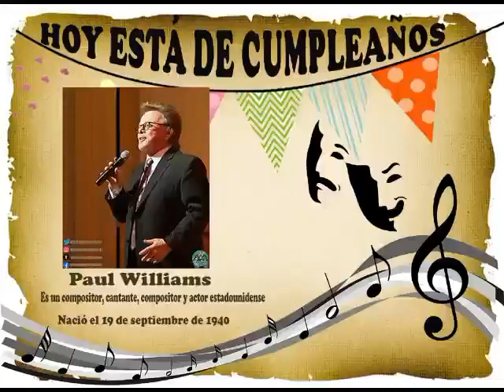PAUL WILLIAMS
Nacimiento: 19 de septiembre de 1940

Biografía: es un compositor, cantante, compositor y actor estadounidense. Es conocido por escribir y coescribir canciones populares interpretadas por varios artistas en la década de 1970, incluyendo " An Old Fashioned Love Song " de Three Dog Night y " Out in the Country "

Williams tuvo una variedad de funciones que actúan de alto perfil, tales como "Little Enos Burdette" en la comedia de acción Los caraduras (1977) y el cisne malvado en Brian De Palma 's fantasma del paraíso (1974), que Williams también co-anotó, recibiendo una nominación al Oscar en el proceso. Desde 2009, Williams ha sido presidente y director de la sociedad estadounidense de composición de canciones ASCAP

Williams comenzó su carrera como compositor profesional con Biff Rose en Los Ángeles. Los dos hombres se conocieron mientras trabajaban juntos en un programa de comedia de televisión. Juntos, escribieron la canción "Fill Your Heart" que fue grabada por Rose en su primer álbum, The Thorn in Mrs. Roses Side . Poco después, Tiny Tim lo cubrió como la cara B de su éxito " Tiptoe Through the Tulips " (1968). David Bowie también grabó una fiel versión de la canción en su álbum Hunky Dory (1971).

Williams trabajó en la música de varias películas, incluida la escritura y el canto de Phantom of the Paradise (1974), en la que también protagonizó y obtuvo una nominación al Oscar por la música, y Bugsy Malone (1976).
Aunque predominantemente conocido por su música, Paul Williams también ha aparecido en películas y en muchos lugares como invitado en televisión, como el productor de discos de Faustian Swan en la película de Brian DePalma Phantom of the Paradise (1974), una adaptación al rock and roll de The Phantom of the Opera.

Williams luchó con el abuso de alcohol y sustancias durante las décadas de 1970 y 1980. Sobrio desde 1990, Williams ha estado activo en el campo de la recuperación de adicciones y se convirtió en Consejero Certificado en Rehabilitación de Drogas a través de UCLA. En 2014, fue coautor de Gratitud y confianza: la recuperación no es solo para adictos , con Tracey Jackson.

Discografía
Año Título
• 196? Letra y música de Paul Williams
• 1970 Algún día hombre
• 1971 Solo una canción de amor pasada de moda
• 1972 La vida continua
• 1974 Aquí viene la inspiración
• 1974 Un poquito de amor
• 1975 Tonto ordinario
• 1979 Un poco en el lado del viento
• 1981 ... Y loco por amarte
• 1997 Volver a amar de nuevo
• 2005 Regresaré allí algún día
Películas
• Fantasma del paraíso (1974)
• Bugsy Malone (1976)
• Jug-Band Christmas de Emmet Otter (1977)
• El fin (1978)
• La película de los Muppets (1979)
• Cuento de Navidad de los Muppets (1992)
Composición de canciones
Canciones notables
• " Evergreen (Love Theme from A Star Is Born) ", (# 1 para Barbra Streisand - Billboard Hot 100 ) [33]
• " No duraré un día sin ti ", (# 1 en Carpenters - Billboard Adult Contemporary ) [34]
• " Rainy Days and Mondays ", (# 1 en Carpenters - Billboard Adult Contemporary ) [35]
• " Acabamos de empezar " (# 1 en Carpenters - Billboard Adult Contemporary ) [36]
• " The Family of Man " (éxito canadiense número 5 por Three Dog Night )
• " Out in the Country " (éxito n. ° 15 por Three Dog Night)
• " Talk It Over in the Morning " (éxito canadiense # 1 para Anne Murray )
• " Tú y yo contra el mundo " (éxito n. ° 1 de Easy Listening en Estados Unidos para Helen Reddy )
• " Rainbow Connection " (Canción nominada al Globo de Oro y al Oscar)
• "Flying Dreams" (de la banda sonora de The Secret of NIMH )
• " Let Me Be the One " (número 18 en la lista de R&B de EE. UU. Para The Carpenters y Al Wilson )
• "Someday Man" ( The Monkees - 1969 - Lado "A" del sencillo "Listen to the Band")
• "Touch" ( Daft Punk - 2013 - Memorias de acceso aleatorio )
• " You're Gone " (país de EE. UU. Número 4 para Diamond Rio )